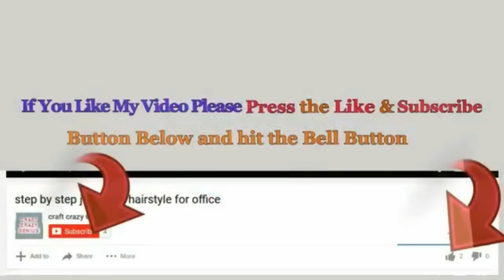How to Make Basket from Glitter Foam sheet at home| valentine gift idea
How to make  basket from glitter sheet

Hello viewers!

It is very easy to make and will make your desk look organised.

- flowers
- pearls
- Glue